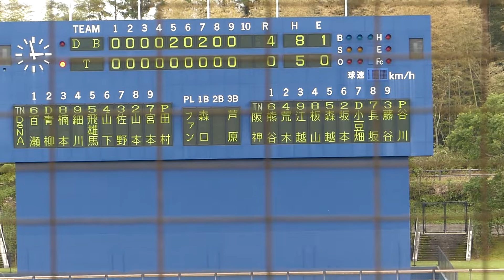2018年10月16日 宮崎フェニックスリーグ 阪神 － 横浜DeNA 田村投手 9回裏の投球【Yokohama db専用動画複製・転用禁止】